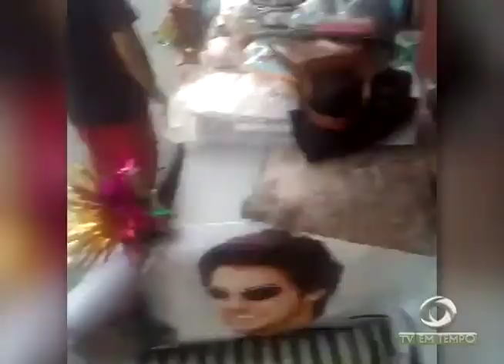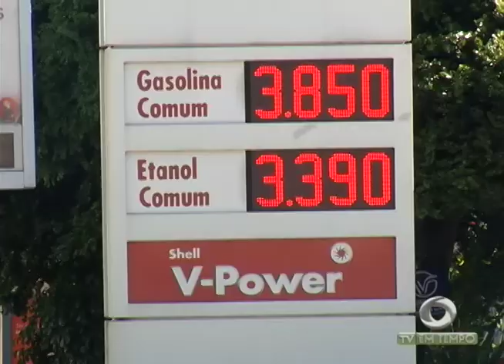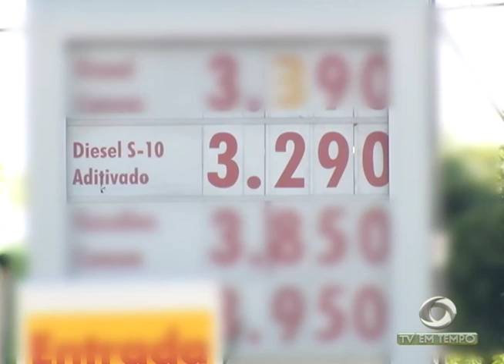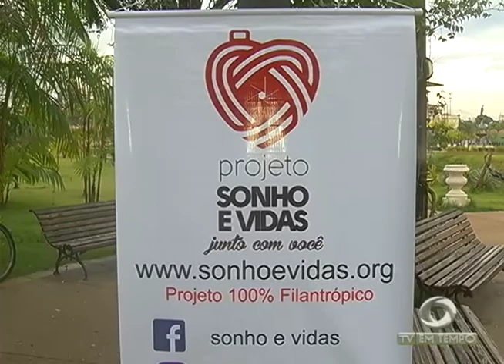BOLETIM EM TEMPO (24.07.2017) NOITE